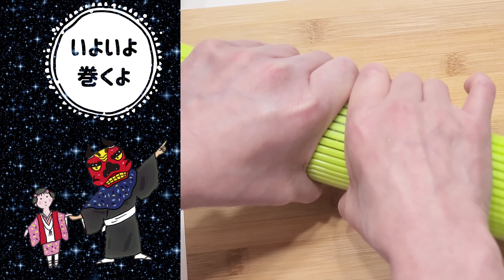花の巻き寿司を作ってみよう✨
デコ巻き寿司に挑戦してみたいけど、どこがどうなってるの？そんな方に動画内で簡単に説明していますのでぜひまねしてみてください。

【材料・本体】
・酢飯（白ごはん）・・・200g
・海苔21㎝×19㎝・・・①（1/2を1枚＋1/4を１枚）　②（1/8を1枚　③（1/6を1枚）　④1/８を2枚
・人参・・・千切り人参・・・少々
・青菜又はキュウリ・・・10㎝
・味付けかんぴょう・・・10㎝4本

【材料・花】
・でんぶごはん（ピンク）・・・120g
・海苔・・・④（1/6を5枚）　⑤(１/２を1枚)
・人参・・・円長にカットしたもの1本

【作り方】
１．①の海苔をご飯を糊代わりにして1枚にします。
２．円柱の人参と千切り人参を切ってください
３．１で作った上に白酢飯ご飯をのせ、胡麻をふりかけ、3本の山を作ってください。
　（動画内参照）その山の上に②の海苔を置き、千切り人参、青菜を挟み込みます。
４．④の海苔に桜でんぶのごはんをのせ5本作ります。
５．⑤の海苔の上に4を置き中心に円柱の人参を置き巻き花をつくります。
６．３の端に花ののり巻きを置き、山の上に海苔で挟んだかんぴょう、そのかんぴょうの上に白ご飯を置き、端にご飯粒を付けしっかり支えながら巻いていき完成
良く濡らした包丁でカットしてくださいね。